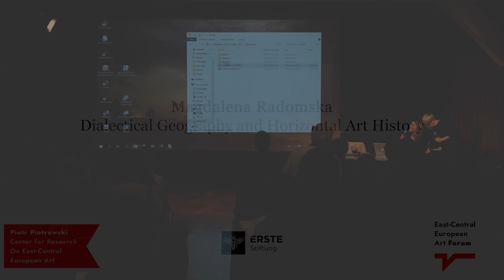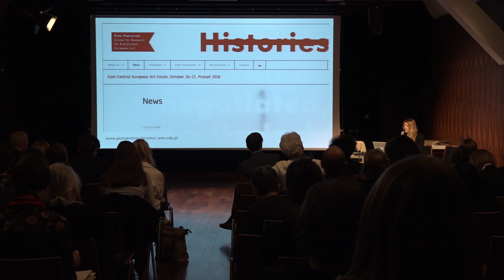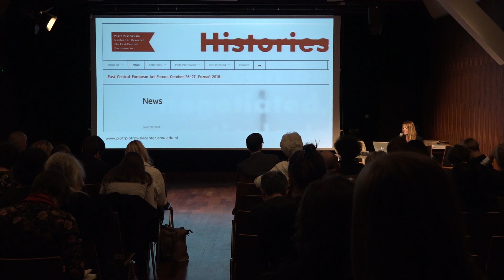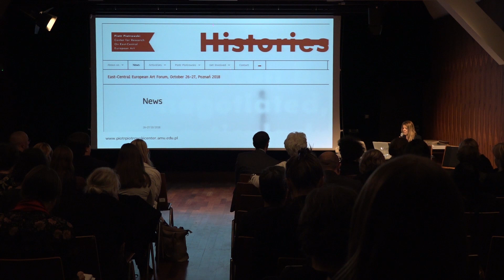2018 CK Zamek Magdalena Radomska Dialectical Geography and Horizontal Art History